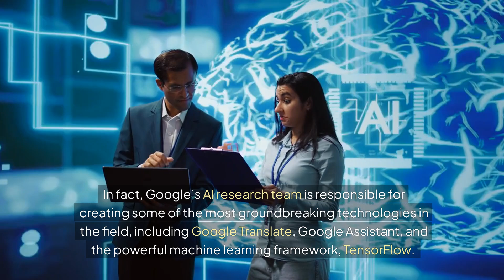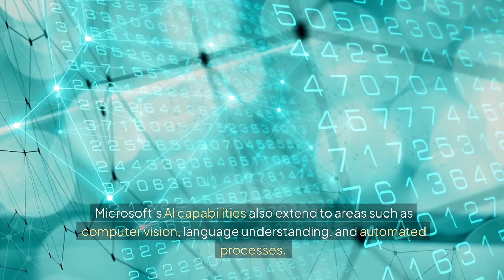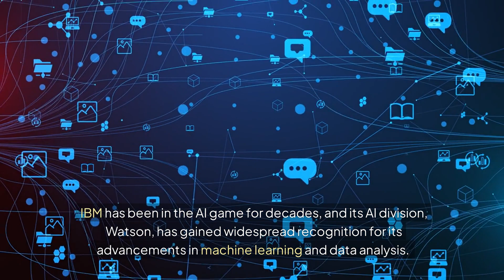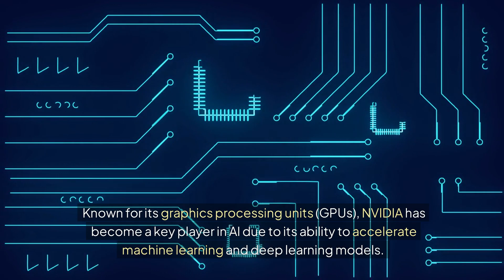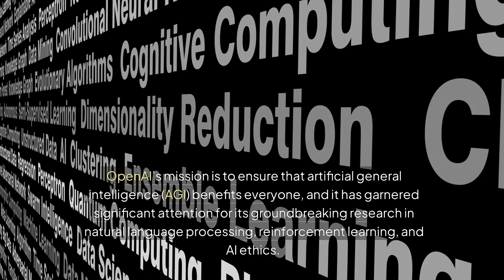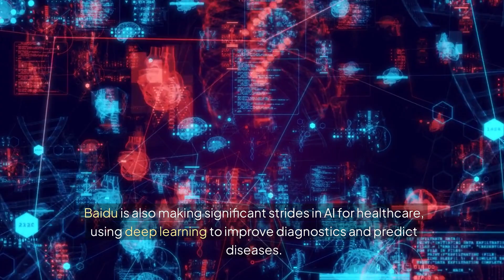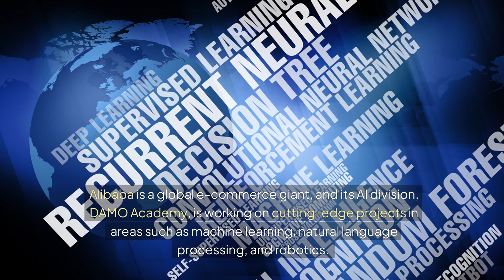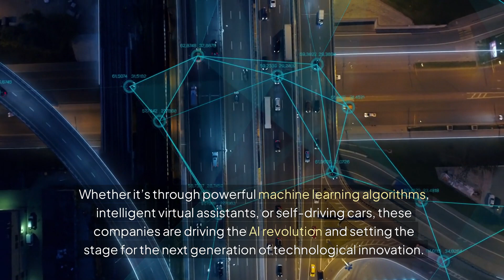10 Largest AI Companies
Explore the 10 largest AI companies leading the world in innovation, shaping industries, and driving advancements in artificial intelligence technologies.